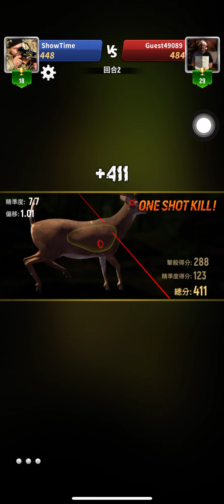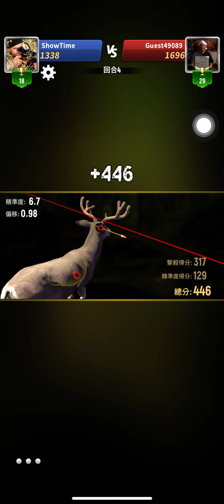《🔫狙擊狩獵達人🔫》2:07